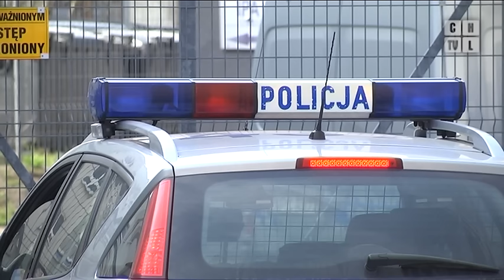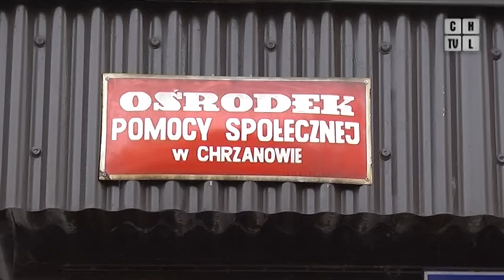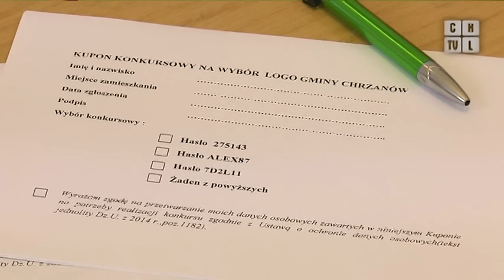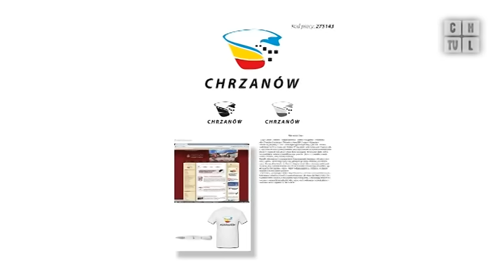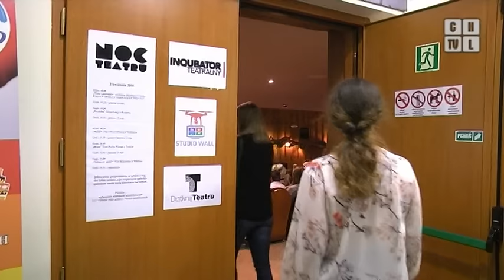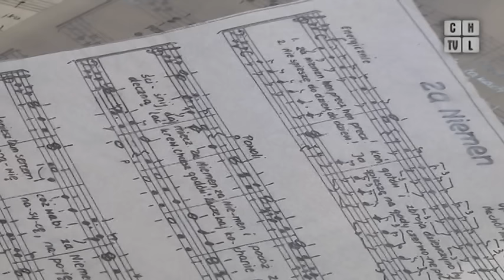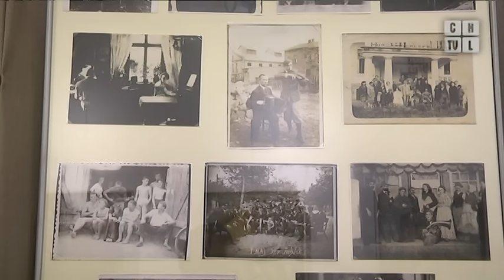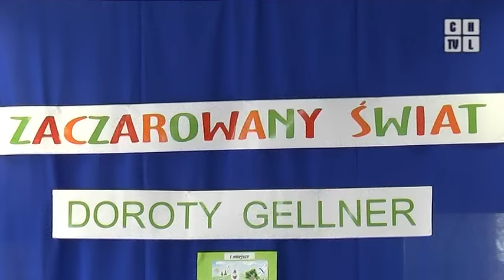Chrzanowska Telewizja Lokalna, program z 8.04.2016